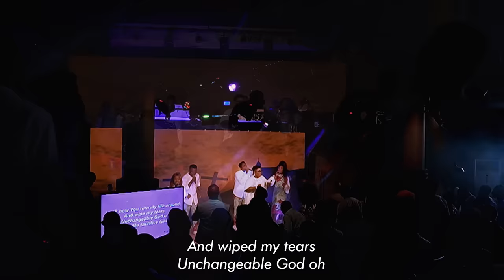Judikay - Man Of Galilee (LIVE)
"Man Of Galilee" is off Judikay's debut album "Man Of Galilee".